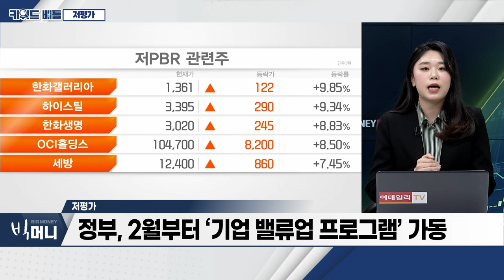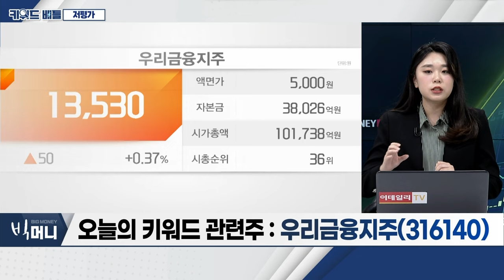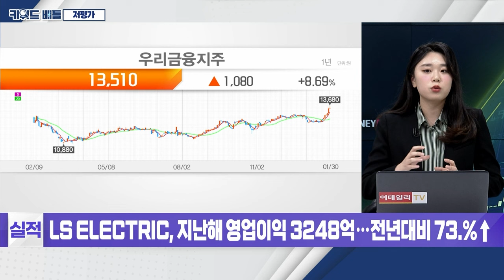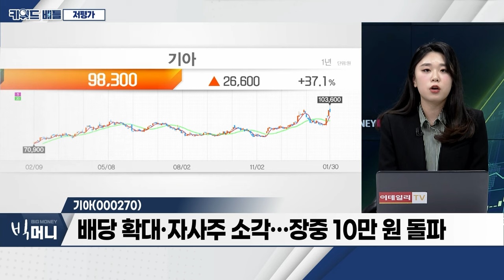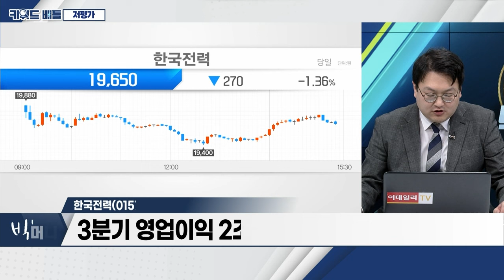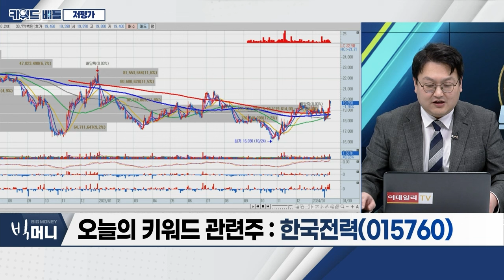우리금융지주(316140), 기아(000270), 한국전력(015760)... 저평가_키워드 배틀 (20240130)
- 정부, 2월부터 ‘기업 밸류업 프로그램’ 가동
- 니케이지수, 주주환원정책 강화로 34년 만에 최고치
- ‘저PBR’ 섹터 주목

- 금융주, ‘더블 배당’ 종목
- 외국인‧기관 매수세 유입
- 한국포스증권 인수 검토

기아(000270)
- 주주환원정책 발표... 투자심리 개선
- 지난해 영업이익 11.6조... 사상 최대 실적
- 배당 확대·자사주 소각... 장중 10만 원 돌파

- 3분기 영업이익 2조... 10분기 만에 흑자전환
- 올해 전기료 인상 가능성 제기